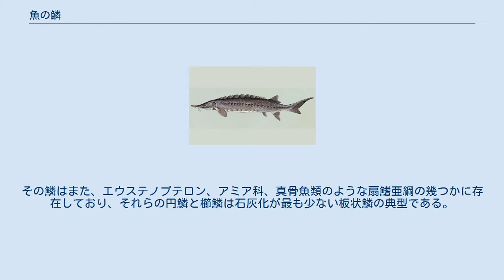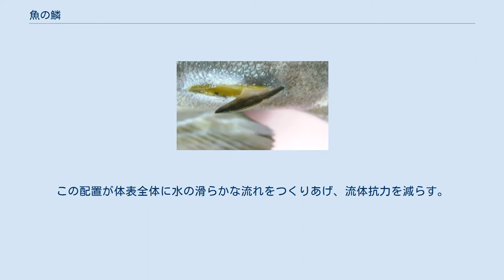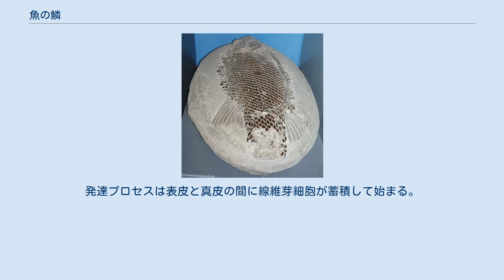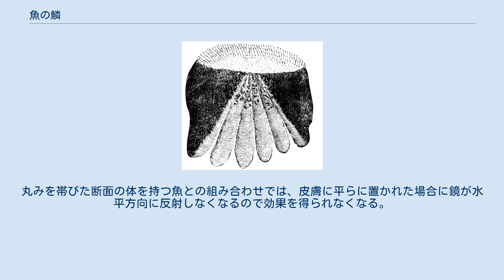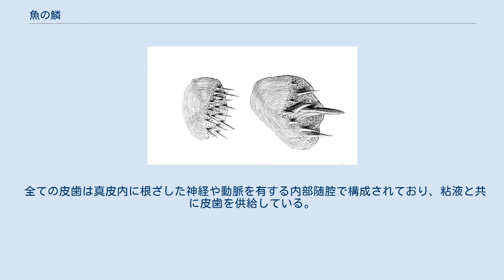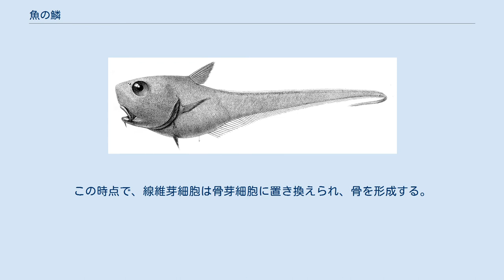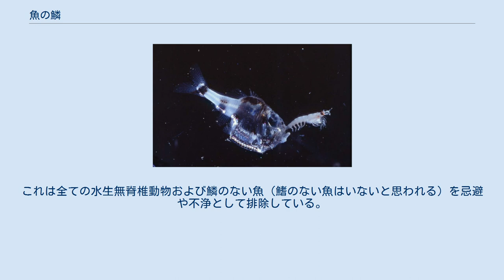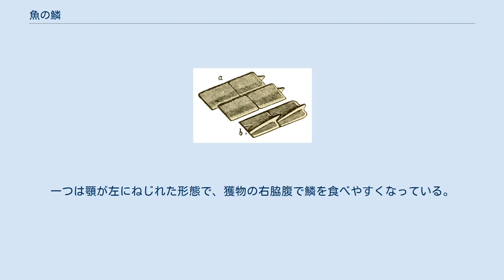魚の鱗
硬骨魚を覆う円鱗 魚の鱗（さかなのうろこ　英:Fish scale）は、魚類の真皮から生じた骨質の保護小片である。
大部分の魚類の皮膚は保護的な鱗で覆われ、これが反射と色彩を使った効果的なカモフラージュを可能にしたり、流体力学上の利点にもなっている。
 ヘコアユやハコフグ科などの魚にある強くて硬い装甲板から、ウナギ科やアンコウ目などの魚では微小あるいは無いものまで、鱗は（種によって）大きさ、形状、構造、範囲が大きく異なる。
鱗の形態学 (生物学)は、その由来となる魚の種を識別するのに使用されてもいる。
 大部分の硬骨魚類は、円鱗か櫛鱗またはガノイン鱗で覆われている。
軟骨魚類は楯鱗で覆われている。
一部の種は稜鱗で覆われており、これ以外では外皮を覆う鱗が一部または全部無いものもいる。
 魚類の鱗は魚の外皮系の一部で、真皮の中皮層から生成され、ここが爬虫類の鱗（表皮起源）とは異なる点である。
哺乳類の歯や毛髪の発達に関わるのと同じ遺伝子が、鱗の発達に関与している。
軟骨魚の楯鱗は皮歯とも呼ばれ、脊椎動物の歯と構造的に相同する。
硬骨魚類の鱗は歯と構造が似ているが、恐らく異なる組織に由来することが示唆されている。
大部分の魚類は、細菌、真菌、ウイルスなどの病原体から身を守ったり泳ぐ際の表面抵抗を下げることが可能な粘液またはゼリー状の層で覆われている。
 左からパラロガニア 、シエリア、ラナルキアの小歯 化石魚の最も豊富な形態となる歯鱗上綱の骨鱗はよく理解されている。
この鱗は生物の生涯にわたって形成および脱皮し、死後すぐに剥がれていった。
 骨は、力学的損傷に耐性があり比較的化石になりやすい組織で、内部詳細を保っていることも多く、これが鱗の組織学や成長の詳細な研究を可能にしている。
この鱗には象牙質で構成された成長しない"クラウン"が含まれ、たまに装飾的なエナメロイドの上面とアスピジンの基底がある。
その成長する基底は無細胞の骨質で作られており、片側には固定するためのアンカーレッジ構造を発達させる魚もいた。
 ただし、鱗形態学を単独で使用して種を区別するには、幾つかの落とし穴がある。
個々の生物内でも鱗の形状は胴部によって大きく異なり、中間形態が異なる部位で現れ、さらに悪いことに鱗の形態が一つの領域でも異なる場合すらある。
加えて混乱を招くこととして、鱗の形態はタクソンに固有のものではなく、異なる二種の同一部位では区別不能な場合もある。
 歯鱗上綱の形態学と組織学は、その多様性を定量化したり種間を区別するための主要な手段を提供してはいるものの、そうした収斂の形質を用いると最終的には誤謬が発生しやすくなる。
にもかかわらず、鱗の形態学と組織学に基づいて3グループに構成する枠組みが提案されている。
現代のサメ種との比較で、歯鱗上綱の鱗が現代の軟骨魚の鱗と機能的に似通ったものだという事が示された。
 オーストラリアハイギョ コズミン鱗は、初期のハイギョ（肺魚下綱）数種類を含む古代の肉鰭類と、現生するシーラカンス目の変成態を含む総鰭下綱でのみ発見されている（後述の板状鱗を参照）。
これは恐らく楯鱗の融合から派生したものとされる。
鱗の内側部分はイソペジンと呼ばれる稠密なラメラ構造骨でできている。
この上に血管を供給する海綿状または網目状の骨層があり、これに続いてビトロデンチン（というエナメル層物質）の表被膜に覆われたコズミンと呼ばれる象牙質に似た複雑な層がある。
その上面はケラチンである。
コズミン鱗はラメラ骨層の成長を通じてサイズが増大する。
 肉鰭類は、この保存されたシーラカンスのように、板状鱗を持っている。
 板状鱗は、イソペジンと呼ばれる稠密なラメラ構造コラーゲン骨の層で構成された薄い覆瓦構造の鱗であり、その上には通常（エウステノプテロンのように）骨で構成された結節層がある。
最初の肉鰭類に存在していた象牙質層は（現生種シーラカンスのように）通常だと減っているか、（現生種ハイギョやデボン紀のエウステノプテロンのように）全く存在しない。
板状鱗は、魚類の進化過程で数回出現している。
この鱗は一部の肉鰭類（現生する全てのハイギョや絶滅した一部のハイギョ、およびコズミン欠乏でコズミン鱗を変容させたシーラカンス）に見られる。
その鱗はまた、エウステノプテロン、アミア科、真骨魚類のような扇鰭亜綱の幾つかに存在しており、それらの円鱗と櫛鱗は石灰化が最も少ない板状鱗の典型である。
 ゼブラフィッシュの板状鱗は骨の石灰化プロセスを研究する目的で実験室にて活用されてお...